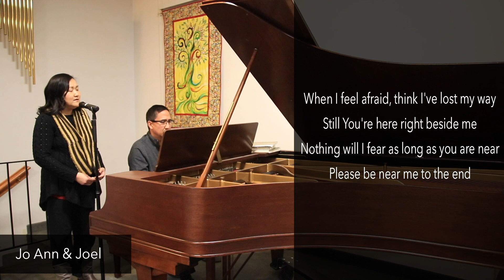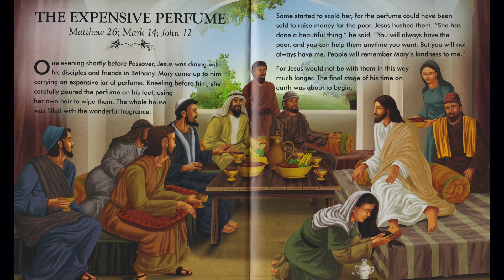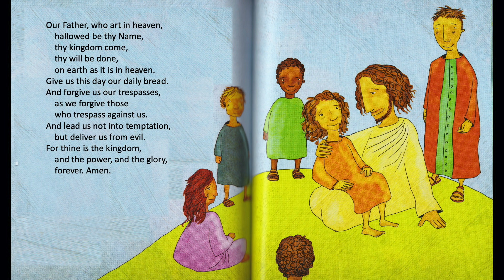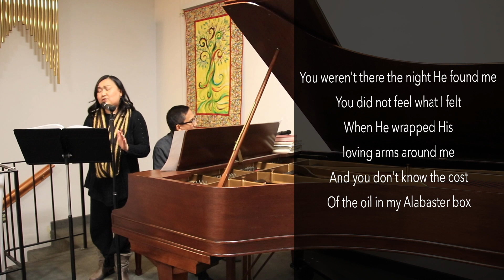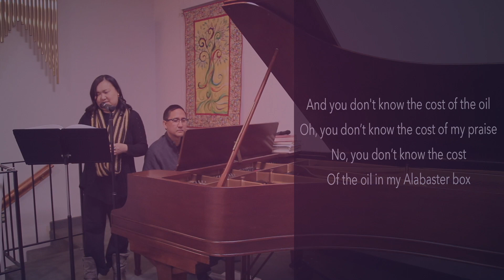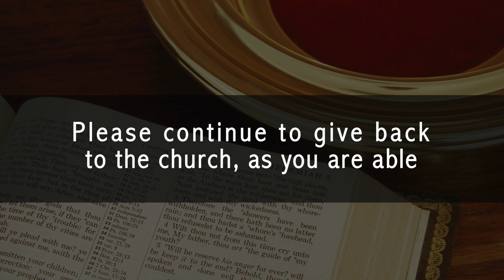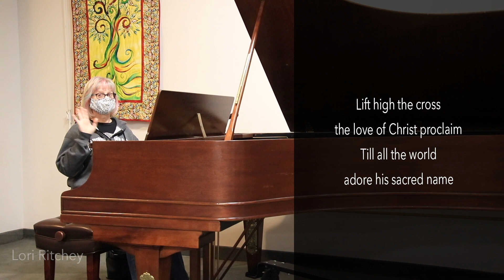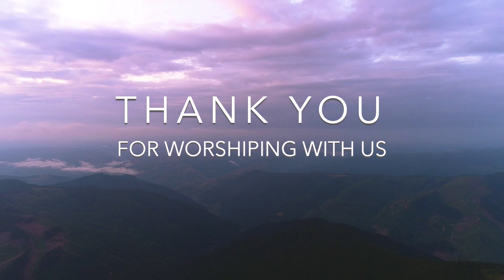2/28/21 Online Worship Service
Join us for worship on the second Sunday of Lent